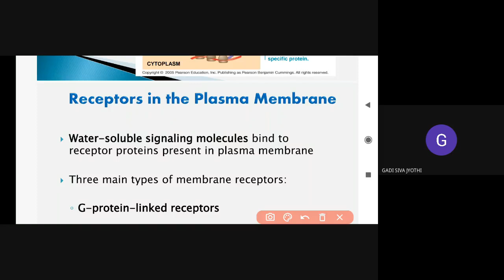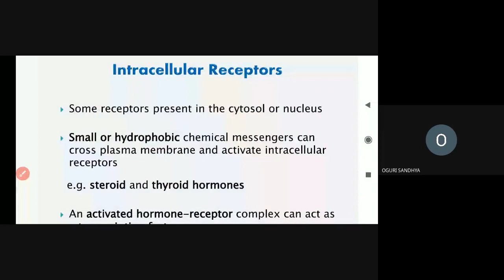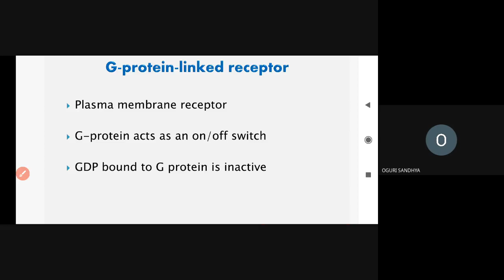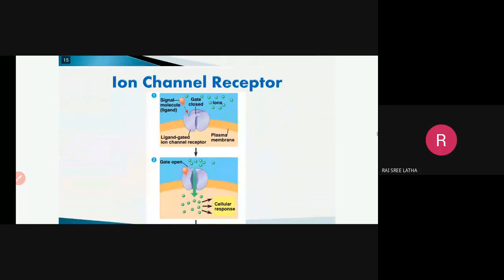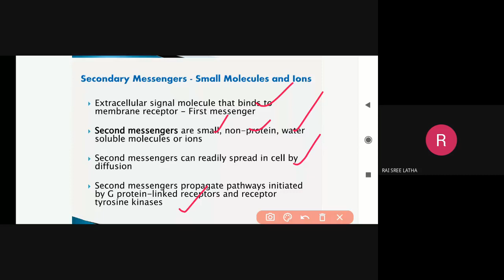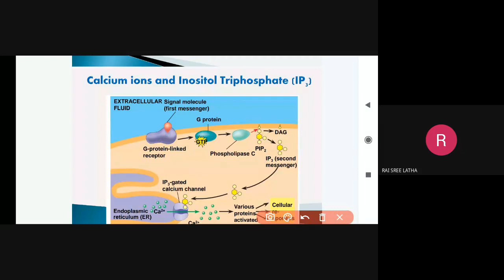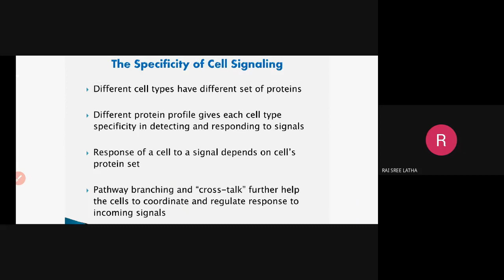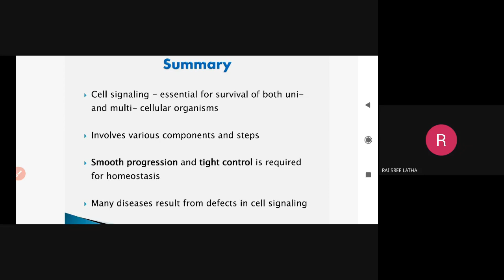Cell signaling part 2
I B.Sc:: Biotechnology:: Unit 3